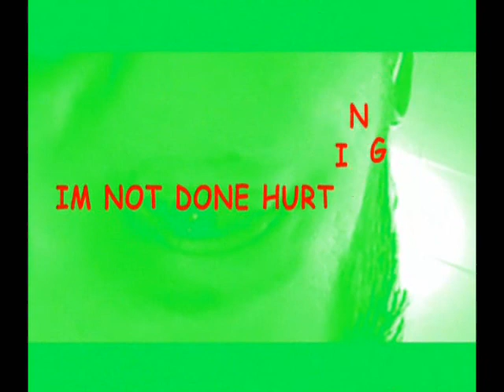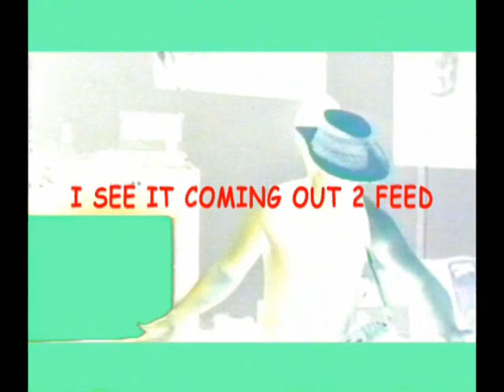Not done hurting yet (original song)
Not done hurting yet   (original song)      by: ANtikorp
Music video by colinbyrne1980 snowball1978 and antikorp